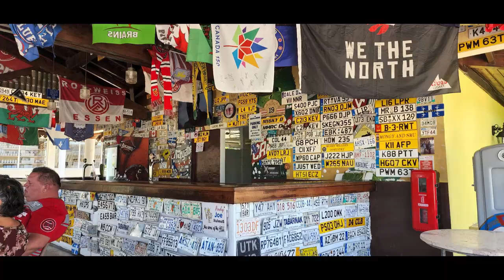Hotel PLAYA PESQUERO 5 – Holguin – Cuba cu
Hotel PLAYA PESQUERO 5(*)
Holguin
Cuba (cu)